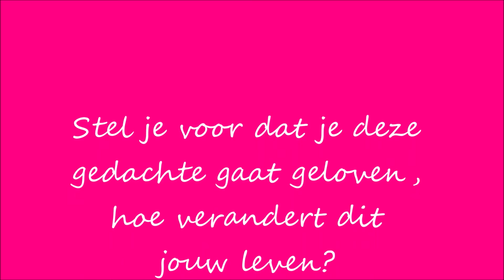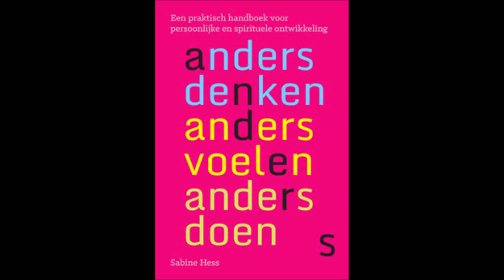De zin van het leven is te ontdekken wat jouw talent is en het doel van je leven is...KIBA Moment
De KIBA Community is dé plek voor persoonlijke en spirituele groei, bewust-leven, en inspiratie. Je kunt vragen stellen en hulp vragen als je dat nodig hebt. Er is altijd wel iemand die jou een stap verder kan helpen. Hierdoor groeien en ontwikkelen we met elkaar en hoef je het niet alleen te doen.

Ik geef elke tweede woensdag van de maand een KIBA Live sessie in de KIBA Community. Vanaf 19.30 uur bespreek ik live een stukje uit mijn boek, we doen samen een meditatie en natuurlijk is er gelegenheid om je vragen te stellen. Een KIBA Live duurt 30-45 minuten en geeft je een extra boost om anders te denken, anders te voelen en anders te doen.

 De KIBA Community is een besloten Facebook groep en deelname is gratis!

Doe je mee? Schrijf je hier in;

In mijn boek Anders Denken Anders Voelen Anders Doen lees je meer over het onderwerp van dit KIBA moment in hoofdstuk 4 Wat zijn jouw kwaliteiten? Nieuwsgierig naar meer? Je kunt nu hoofdstuk 1 en de inhoudsopgave gratis downloaden, of je kan het boek bestellen via mijn boekpagina. Ga naar mijn boekpagina